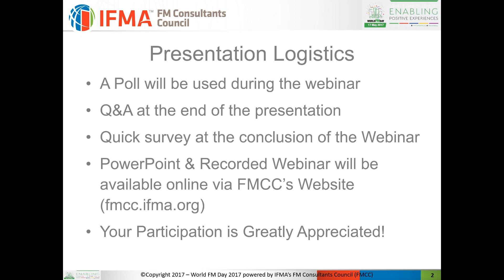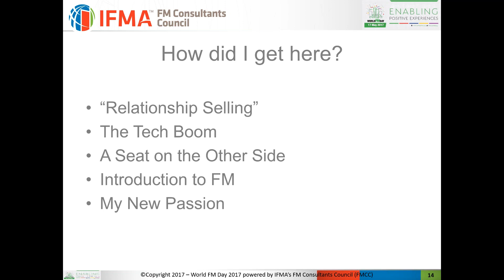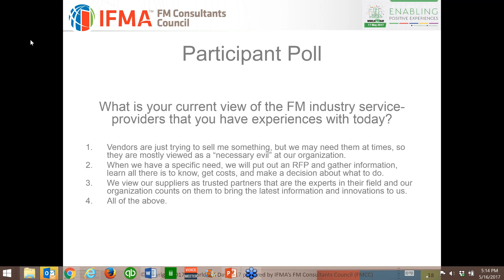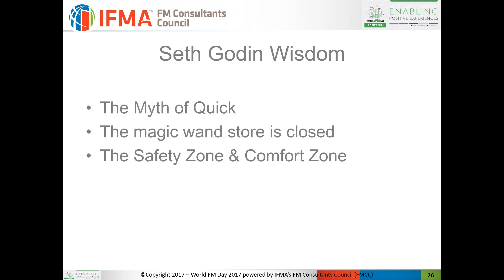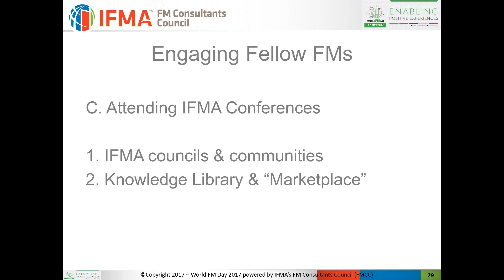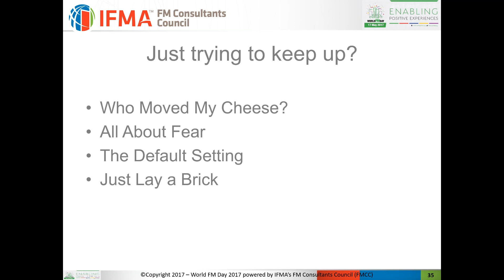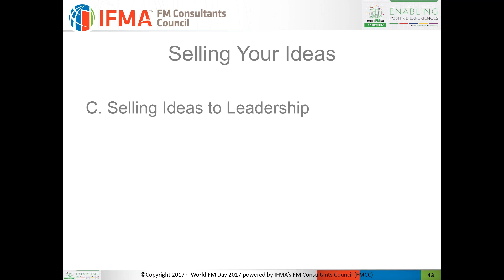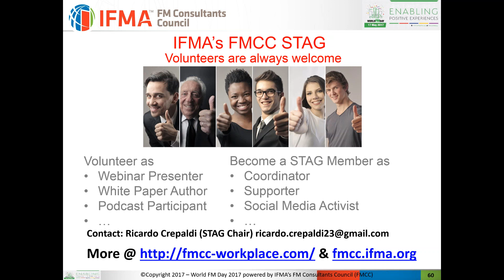2017 LiveSlot1713 “Partnering for Excellence” by Mike Petrusky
“Facility Managers & Industry Partners Collaborate to Elevate the FM Community” live from USA

Date / Time:
•Washington DC: 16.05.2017, 17:00 (5pm)
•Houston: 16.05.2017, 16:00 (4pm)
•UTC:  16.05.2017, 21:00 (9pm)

Overview:

This session will help facility managers find the most effective ways to leverage industry resources to grow in their career and elevate the FM community by building their personal network, expanding their professional knowledge base, and delivering innovative solutions to their organization. It is essential that we build a culture of collaboration and challenge the status quo to achieve workplace success in today’s evolving marketplace. With the ever-changing landscape of new products, services, and technology-driven offerings, facility managers are at risk of being overwhelmed and paralyzed by options. FMs must learn to evaluate available resources, present them to leadership, and implement the right solutions with the support of a trusted community of colleagues and partners.

Learning Objectives:
1.Attendees will learn how to build or expand their personal network in the FM community and to leverage connections to advance their careers and elevate the FM profession.
2.Attendees will learn how both IFMA colleagues and industry-partners are essential when expanding their knowledge base for managing complex problems in their organization.
3.Attendees will learn how to evaluate and implement innovative solutions in the workplace by leveraging relationships with industry resources and product experts.
4.Attendees will gain confidence and improve their ability to curate information and deliver a compelling story to the C-Suite.